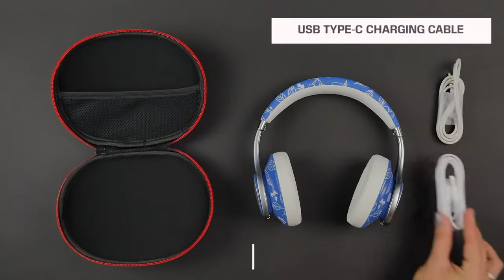Беспроводные наушники с микрофоном BLUEDIO A . Беспроводные наушники с микрофоном BLUEDIO A с ал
Наушники Bluedio A Doodle, подключающиеся по Bluetooth - это беспроводные удобные в ношении наушники закрытого типа, обеспечивающие качественный звук. Тип акустического оформления данной модели наушников - закрытый. Такая система позволяет не отвлекаться на внешние шумы при прослушивании музыки, причём снаружи тоже не слышно, что играет в наушниках. Наушники выполнены из лёгких и прочных материалов, приятных на ощупь. Они не сдавливают голову, не натирают кожу, рассчитаны на длительное прослушивание музыки без ощущения дискомфорта.